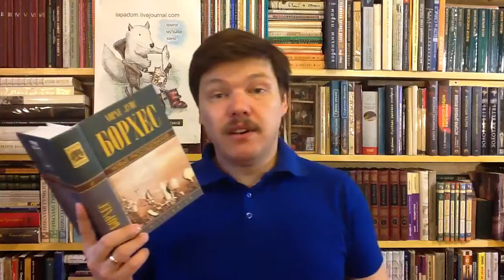Хорхе Луис Борхес. Рассказ "Вавилонская библиотека"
Из книги: Хорхе Луис Борхес. Собрание сочинений в 4 томах. Том 2. Новые расследования. Произведения 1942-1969 годов / Пер. с исп. Б.Дубина. - СПб: Амфора, 2000. - (Серия: Millennium - Тысячелетие) -  ISBN: 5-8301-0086-X, 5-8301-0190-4 Аннотация к книге: Во второй том Собрания сочинений Хорхе Луиса Борхеса (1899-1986) вошли произведения 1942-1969 годов - времени расцвета творчества писателя. Это сборники новелл и эссе `Вымышленные истории` (1944), `Алеф` (1945), `Новые расследования` (1952), книги стихов`Создатель` (1960) и `Хвала тьме` (1969), а также статьи и рецензии из периодики. Ряд произведений публикуется на русском языке впервые. Том сопровождает вступительная статья и подробный комментарий.

Как вести книжный видеоблог. Мастер-класс Дмитрия Гасина:
О детской литературе: что прочесть, кто пишет, где обсуждают? Более 170 ссылок:
Как сэкономить, покупая книги? -

Хорошего чтения!